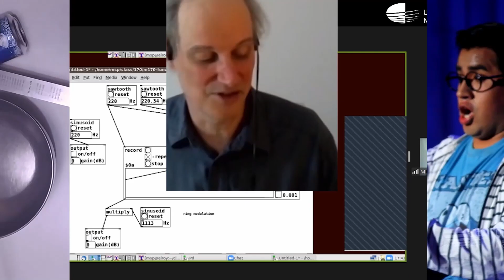Clase Maestra de Clarinete (UNM 04/04/2018)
Universidad Nacional de Música. Clase Maestra de Clarinete. Conservatorio de música , realizado el 04 de abril de 2018. Lima Perú.